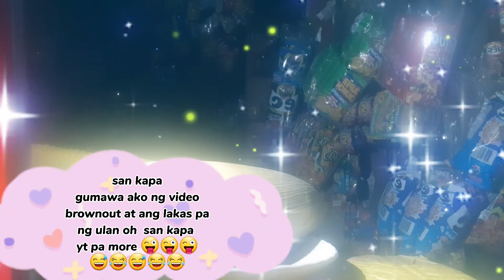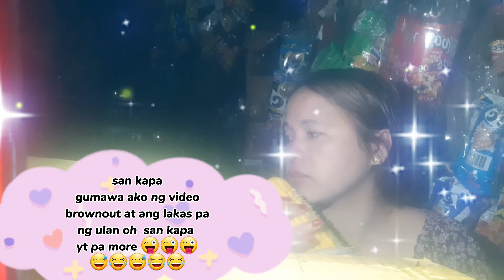MUKBANG SWEETCORN/ brownout+lakas ng Ulan buhayyoutubergagawinanglahatbasatlang makagawangvideo😁😃